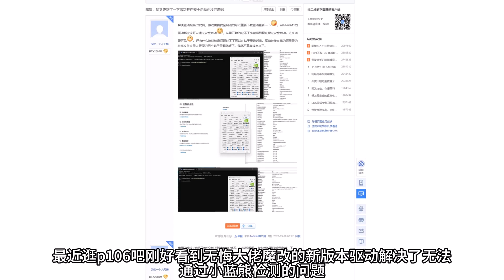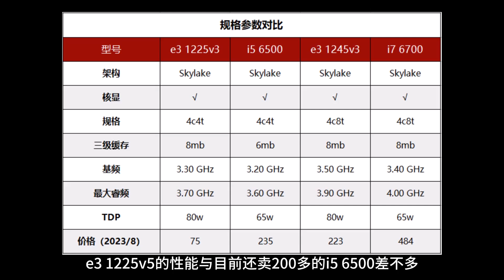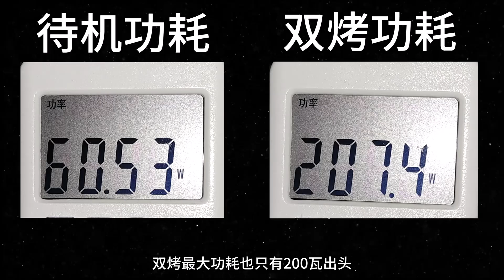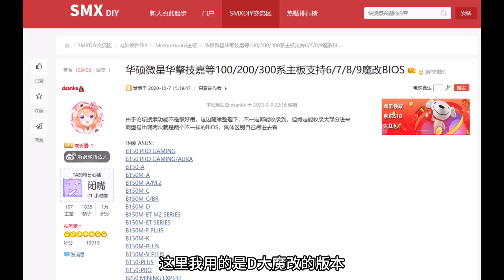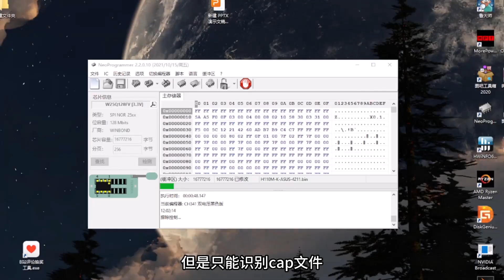好消息：送两台电脑！坏消息：洋垃圾cpu+魔改主板+魔改矿卡+垃圾散热+二手电源 《人人有机用 番外》第18期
四核四线程的U，真的可以退休了